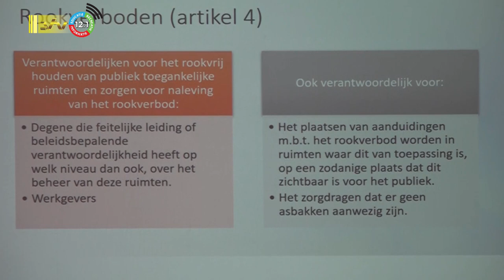15 08 2023 Bedrijven moeten toezien op naleving Tabakswet